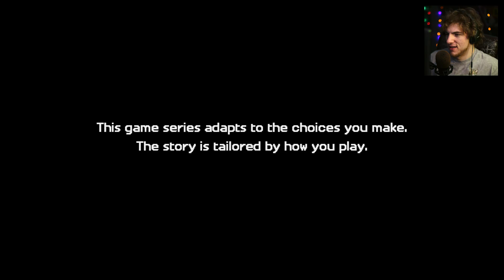Minecraft Story Mode Season 2 - MOOSHROOMS! - (Minecraft Story Mode Season 2 Episode 3 Part 1)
Minecraft Story Mode Season 2 Episode 3 Gameplay Part 1! This Episode of Minecraft Story Mode Season 2 is about trying to escape The Sunshine Institute that the Admin has thrown Jesse into.
This is Minecraft Story Mode Season 2 Episode 2, Jailhouse Block. In this new episode of Minecraft Story Mode Season 2 by Telltale Games, we try to escape the prison and also meet the our best chance at defeating the admin. Characters in this episode include Jack, Nurm, Vos, Lukas, Stella, The Admin, Radar, Lluna, Petra, and Jesse, Xara, and Romeo.